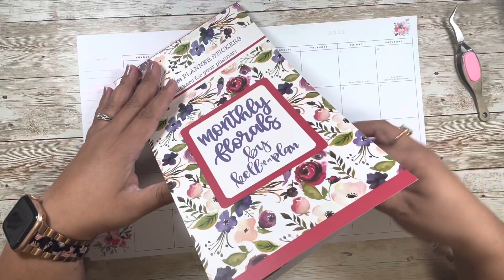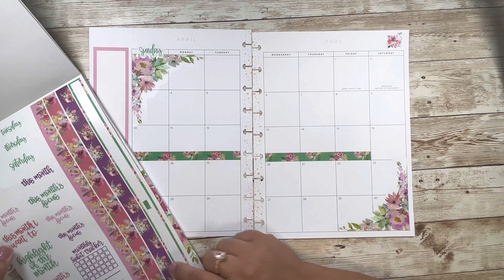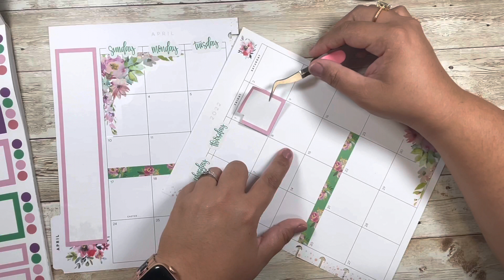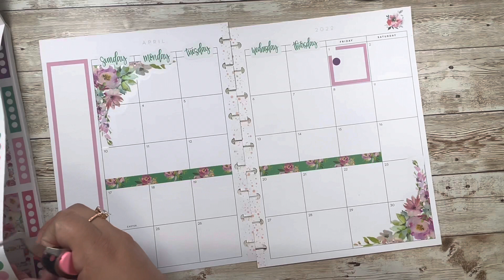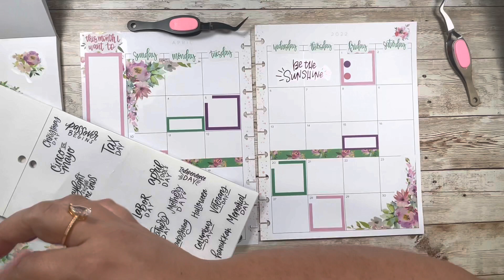April Monthly PWM | Monthly Florals